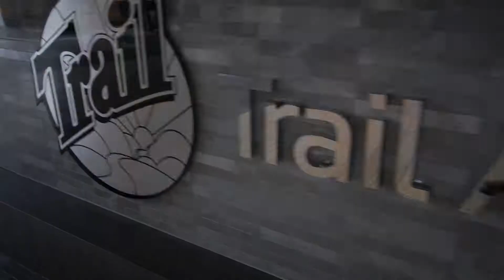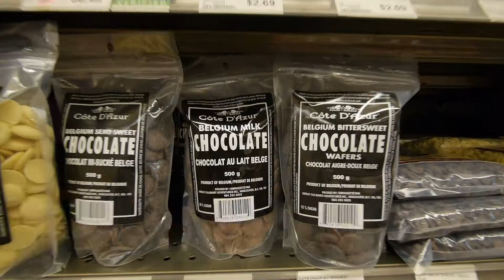Cookin' With The 'Caps: Jake Nerwinski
Watch as Vancouver Whitecaps FC player Jake Nerwinski takes on a classic favourite with a twist: Molten Chocolate Date Cake, right at Trail Appliances' live kitchen.

He's got the sweetest appliances to help him out, now let's see how he fares.